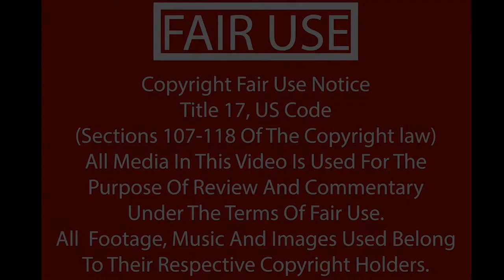Moandain Plays James Marsh - The Gaming Muso Vol.1 - 03 The Moon (From Ducktales)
I love This kind of music. The Gaming Muso is a great musician.
This is the 3rd track of the album. The Moon From Ducktales with me playing Symphony and Riff racer to the tracks.

Please join me in supporting such a wonderful musician.